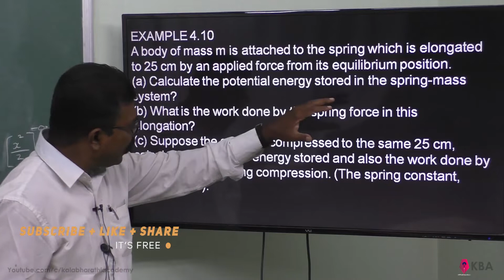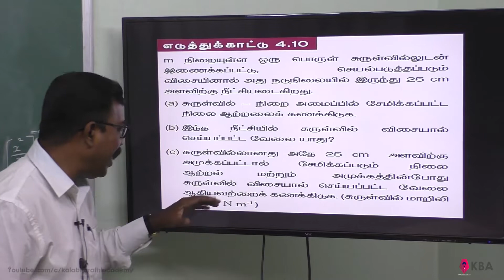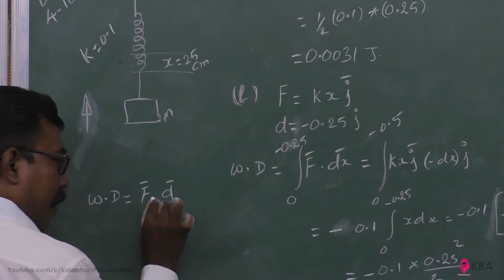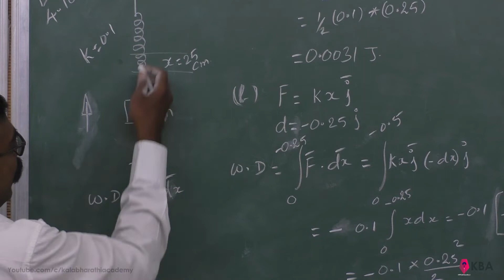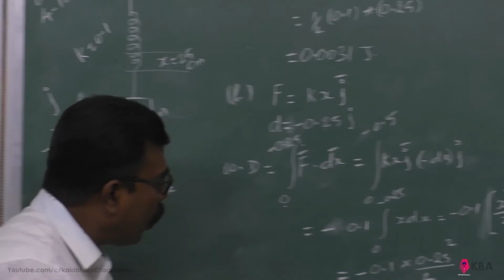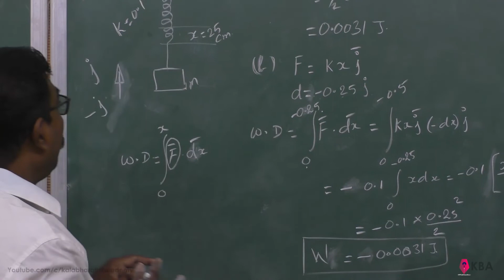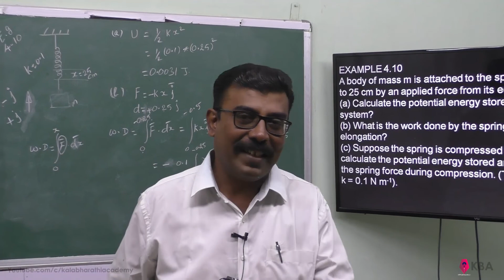10.Physics | Work, Energy and Power | Example 4.10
A body of mass m is attached to the spring which is elongated to 25 cm by an applied force from its equilibrium position.
(a) Calculate the potential energy stored in the spring-mass system?
(b) What is the work done by the spring force in this elongation?
(c) Suppose the spring is compressed to the same 25 cm, calculate the potential energy stored and also the work done by the spring force during compression. (The spring constant,
k = 0.1 N m-1).